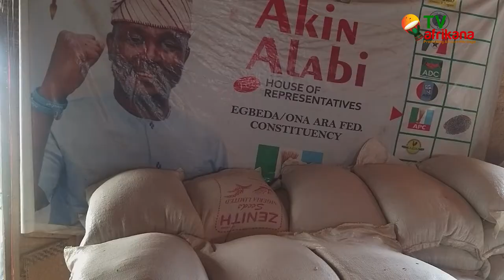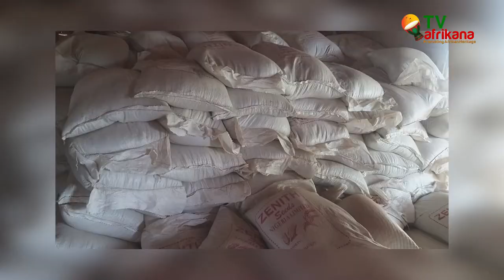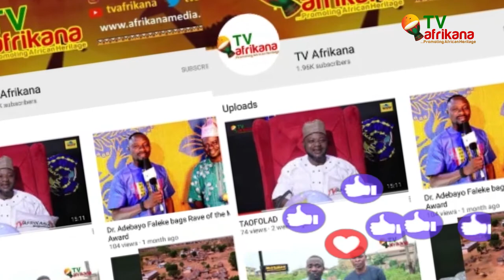Hon. Akin Alabi Dazzles Farmers In Egbeda/Ona-Ara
TV Afrikana is one of the fastest growing online televisions in the world. Its founders believe that the people of Africa has long been brainwashed about their stories, their identities and their personalities. TV Afrikana however, aims to repaint the picture of Africa in its originality; to promote the cultural heritage of Africa Continent and to make the world a global village by supplying unbiased news in sports, science/technology, politics, economy and breaking news to the world populace With the best quality visual and audio output.

TV Afrikana is a branch of Africa Integrated Communication Ltd which is located at Ladokun Building, KM 6, Old Lagos/Ibadan Express Way, New Garage, in the Metropolitan City of Ibadan.

✅INDUSTRY: Media
✅FOUNDED: 2017
✅FOUNDER: Africa Integrated Communication Ltd (formerly known as STAR KINGDOM ENTERTAINMENT)
✅LOCATION: Ibadan, Nigeria
✅AREA SERVED: Worldwide
✅SERVICES: Online Television

TV Afrikana has the entire world as its scope to reach out to; nevertheless, its major target is Africa continent. Its major programs are Current Affairs, About Africa (documentary), Yesteryear (History), Afri-songs (Music), Africa Affairs (political analysis), Sports updates, Deep down Africa (Documentary), Ends and Scarce (Economy analysis), and many more.